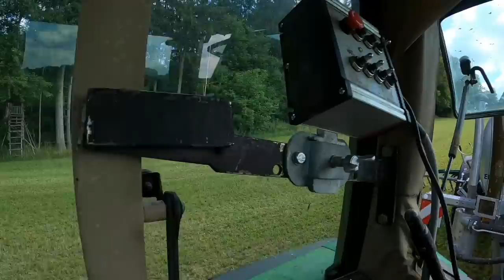Gülle, Grumet und ein Mähwerk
die Woche ist was gegangen. Ich hab einen Betriebsausflug nach Vorarlberg gemacht. Das wechselhafte Wetter am Wochenende genutzt um mit dem Joskinfass etwas Gülle zu fahren und wir haben ganz viel Gras gemäht um die Heutrocknung zu füllen. Nun ist die 3. Trocknungsbox auch gut gefüllt